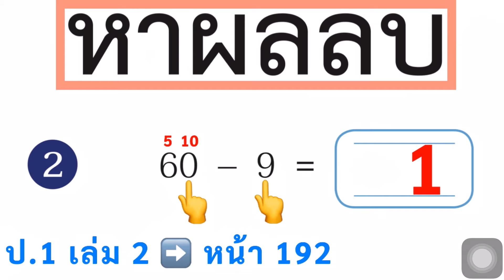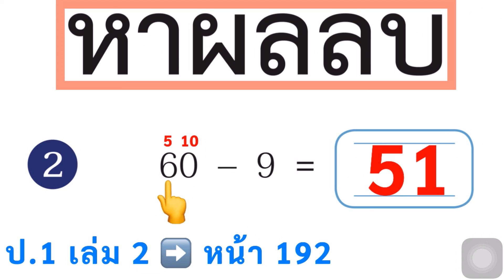หนังสือเรียนคณิตศาสตร์ ป.1 เล่ม 2 หน้า 192 ข้อ 2 การลบจำนวนที่ตัวตั้งไม่เกิน100 หาผลลบ สอนคณิตศาสตร์